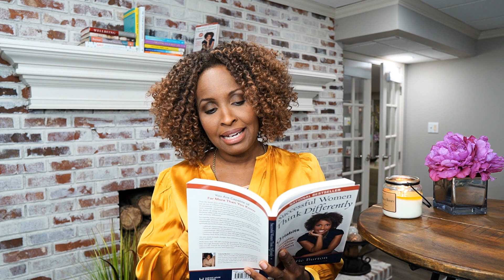Happiness is a Success Strategy